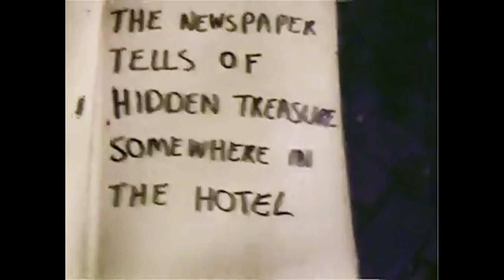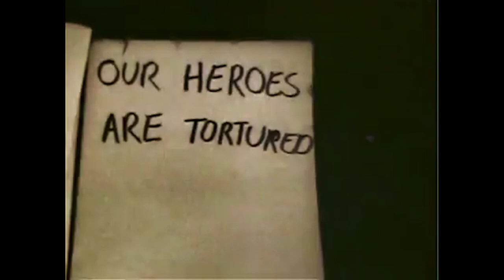The Haunted Hotel - Wheeling WV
This is a short film made by some kids on Fourteenth Street in the 1970's Enjoy.